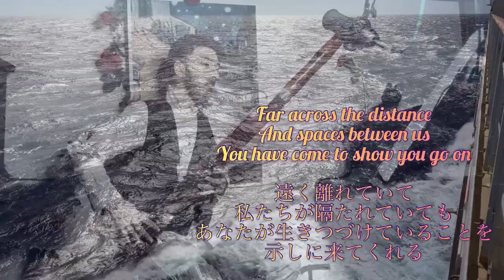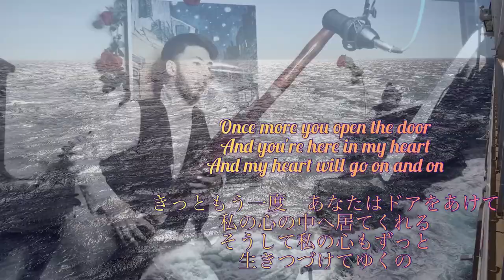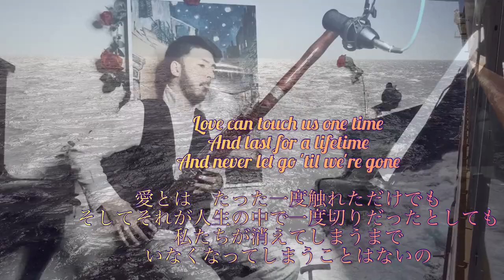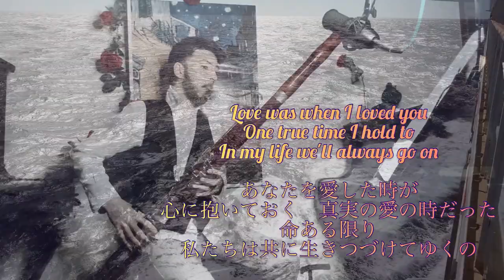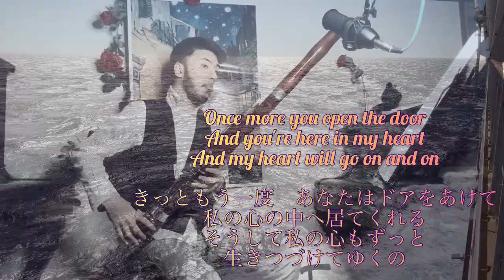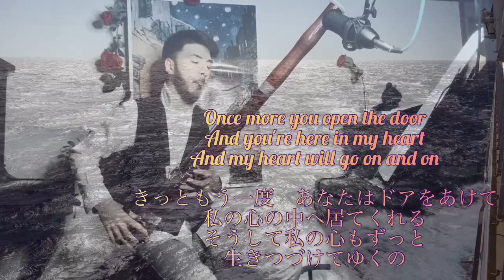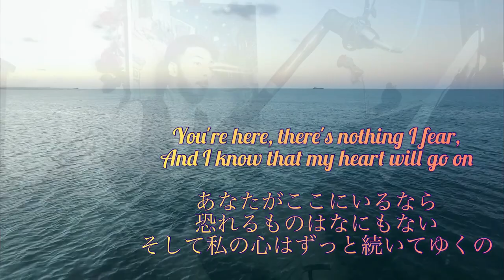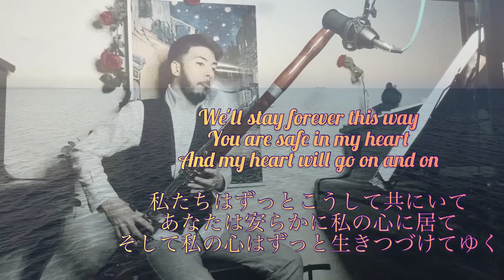「タイタニック」より My Heart Will Go On をファゴットで演奏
アランです。

動画投稿の間が空いてしまい、待ってくださっている方がいたとしたら申し訳ないです🙇

今回は、映画史に残る不朽の名作「タイタニック」の主題歌でセリーヌ・ディオンさんが歌われた「My Heart Will Go On」を演奏しました！
涙なしには観れない映画ですね。

皆さん一度は聴いたことあるのではないでしょうか？

映画の登場人物、ローズがジャックに向けての想いを歌った曲とのことです。
また作詞を担当したウィル・ジェニングスさんによると、歌詞を制作するにあたり、『老いた人がはるか昔を振り返って語る視点から表現している』とコメントを残しています。

今回なぜこの曲を選んだのかと言うと、先週の金曜、あるZOOMイベントにて楽器の演奏を担当する時間があり、なんの曲をやろうか迷った結果、タイタニックの曲良さそうと思い、楽譜も伴奏音源もあったので思いつきで演奏したんですが、後ほどある方から、今日金曜ロードショーが「タイタニック」ですねと連絡があり、本当に何も知らなかったので、こんな偶然あるかと、運命を感じ、勢いで収録しました🙇

今週の金曜に後編が放送されるそうで、波にも乗れていいかなと🙌

それと今回からまた収録方法や編集ソフトを変えました！
以前より格段に音質が良くなり驚きです🙌🙌

今後他チャンネルの方とのコラボ動画なども上げていく予定なので、お待ち下さい！🙇🙇

This is Aran.

 I'm sorry if there was a gap between video postings and someone was waiting 🙇

 This time, we played "My Heart Will Go On", which was sung by Celine Dion in the theme song of the timeless masterpiece "Titanic" that remains in the history of movies!
 It's a movie you can't watch without tears.

 Haven't you heard it once?

 It is a song in which Rose, a character in the movie, sang his thoughts on Jack.
 According to Will Jennings, who wrote the lyrics, when writing the lyrics, he commented, "I express it from the perspective of an old man looking back and talking about a long time ago."

 The reason why I chose this song this time is that I had time to play an instrument at a ZOOM event last Friday, and as a result of wondering what song to play, I thought that Titanic's song would be good, so the score  There was also an accompaniment sound source, so I played it with an idea, but a person later contacted me that the Friday Road Show was "Titanic", and I didn't really know anything, so I wondered if there was such a coincidence.  Feeling and recording with momentum 🙇

 It seems that the second part will be broadcast this Friday, so I wonder if I can ride the waves 🙌

 And from this time, I changed the recording method and editing software again!
 I am surprised that the sound quality is much better than before 🙌🙌

 We are planning to upload collaboration videos with other channels in the future, so please wait!  🙇🙇

伴奏音源　使用楽譜
シンコーミュージック・エンターテイメント　出版
「オーボエで吹きたい超定番曲あつめました。」より
引用動画
PexelsのMoses Drakeによる動画
PexelsのJoseph Redfieldによる動画
引用画像